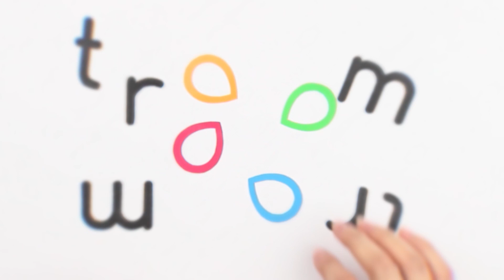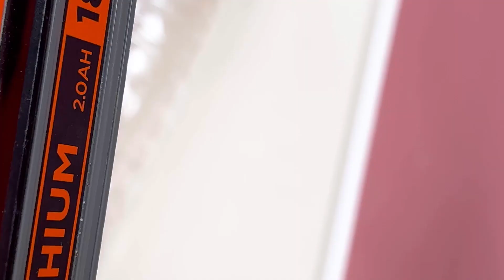Cách Tự Mở Cửa Hàng Kẹo Tại Nhà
Có bạn nhỏ nào mà không thích tới cửa hàng kẹo chứ? Hôm nay hãy cùng chúng tớ tự mở một tiệm tại gia nhé?